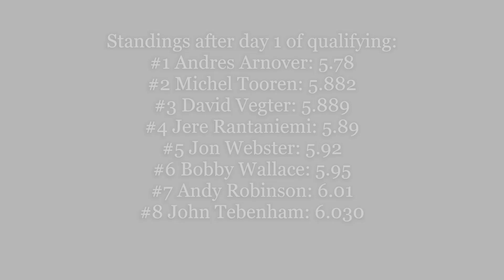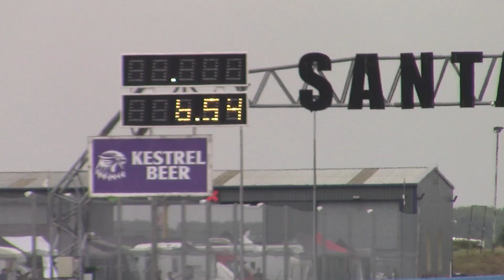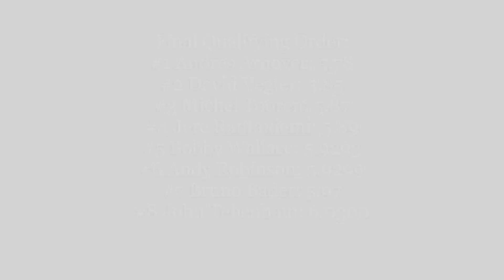Pro Mod Qualifying - Santa Pod Euro Finals 2024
Going into the final round at Santa Pod Raceway, there was 5 drivers that have a mathematical chance to take the championship: David Vegter, Andres Arnover, Jere Rantaniemi, Stian Rusenes or Michel Tooren. How did these guys matchup in qualifying before going into race day?